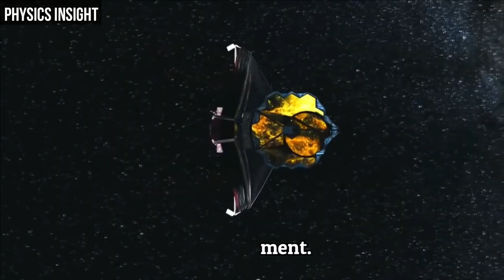NASA's James Webb Space Telescope Hit By A Tiny Meteoroid || James Webb Struck by Meteoroid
NASA’s $10 Billion Webb Space Telescope Struck by Micrometeoroid
James Webb Space Telescope hit by tiny meteoroid
NASA’s James Webb Space Telescope sustained an impact to one of its primary mirror segments between May 23 and 25. Our solar system is filled with small particles of rock or metal called micrometeoroids. These tiny meteoroids typically weigh less than a gram, yet they still pose a significant threat to spacecraft because their average speed relative to orbit is a staggering 22,500 mph (10 kilometers per second).
NASA said in a statement, adding that it was the fifth and largest hit to the telescope since its December launch.